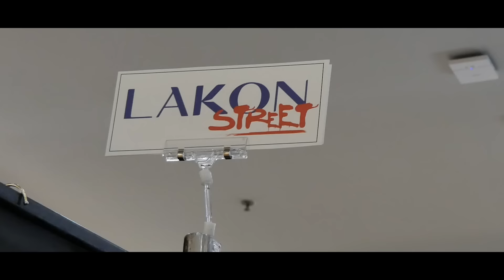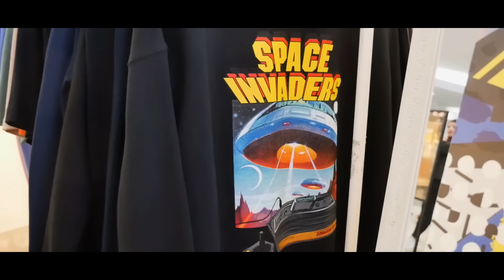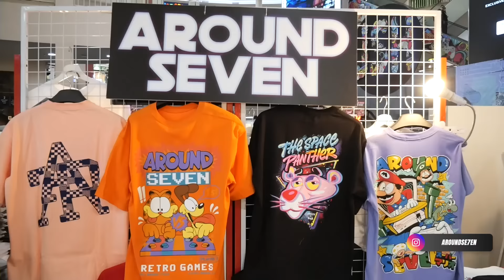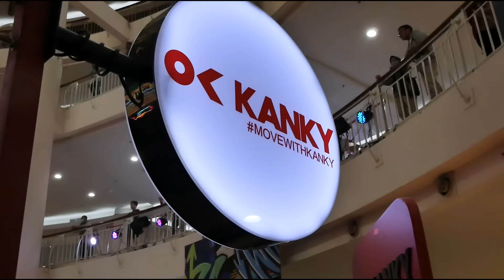Brand Lokal Makin Garang! Ada Sepatu Kanky, Cosmonauts, Aroundseven, Dll di Jakarta Sneaker Hub MKG